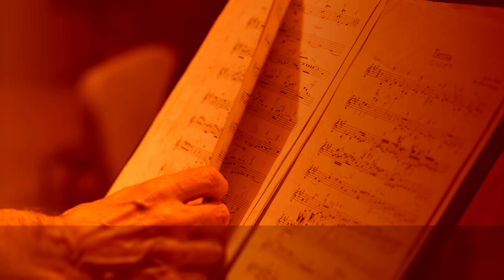Tractos do Sábado Santo - Vinea facta est, by Coro e Orquestra Domine Maris ∙ upmusic ∙ classic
Oliveira Tractos do Sábado Santo

Tractos do Sábado Santo is a set of four religious pieces for mixed chorus and orchestra composed by Manoel Dias de Oliveira.

Composer: Manoel Dias de Oliveira
Form: Sacred / Mass
Instrument: Choir and Orchestra
Period: Classical